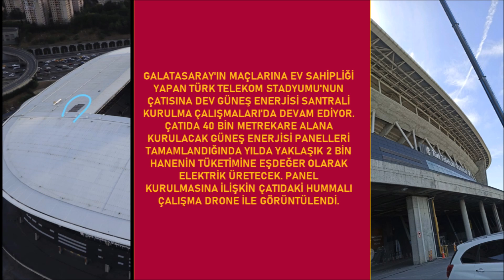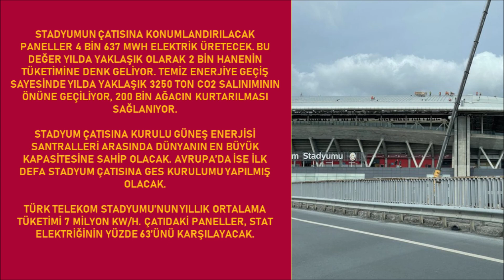NEF Stadı'nda Son Durum - Zemin, Koltuk Boyama Çalışmaları, Güneş Panelleri..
Galatasaray - Lazio maçı biletleri satışa çıktı!

Turkey ultrAs Resmi Youtube Kanalı / Official Youtube Channel Of Turkey ultrAs